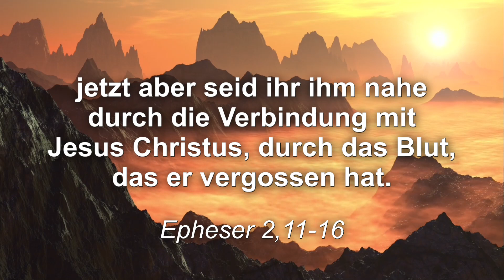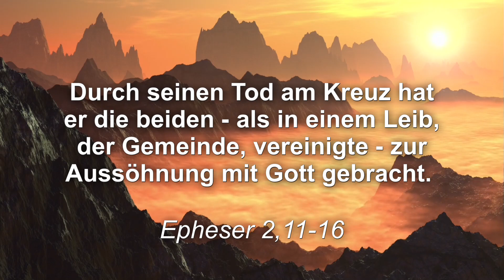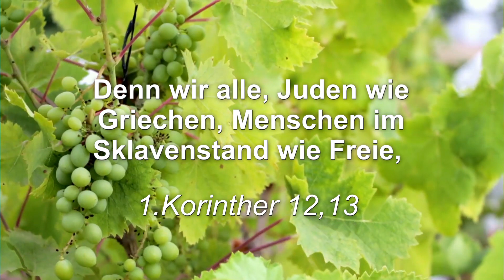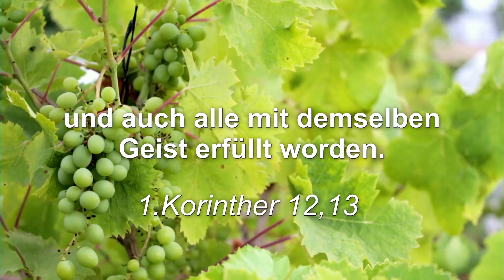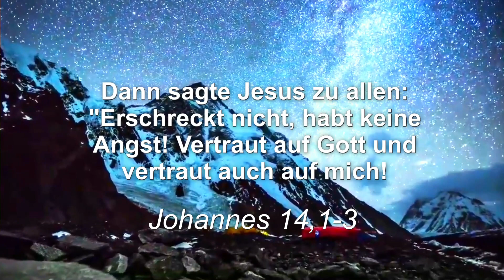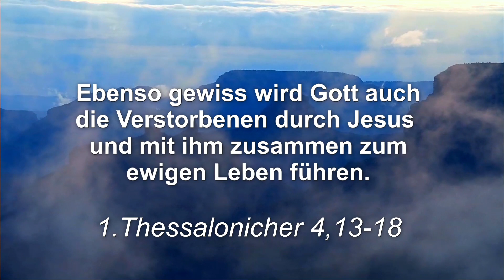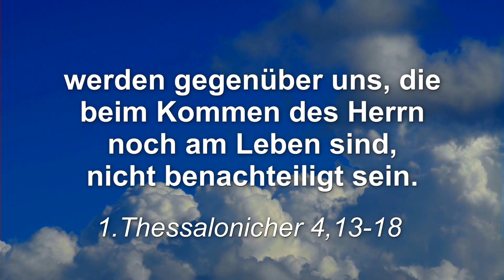024 - ENDZEIT: Die Entrückung der Gemeinde - Teil 2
Endzeit: Die Entrückung der Gemeinde, handelt es sich dabei um eine herrliche Hoffnung oder um bloßes Wunschdenken. Rudi Pinke erklärt in einer vierteiligen Serie die biblische Wahrheit über die Entrückung!
CD „Into The Unknown Forest“